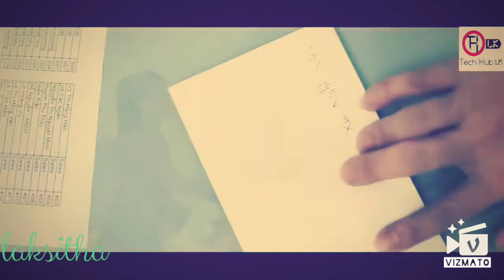වරද පිළිගන්නවා 🎼🎼🎼👌🎼🎼☮☮☮☮☮☮ Laksitha music video 👍👍👍👍👍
Lakshitha  Music video